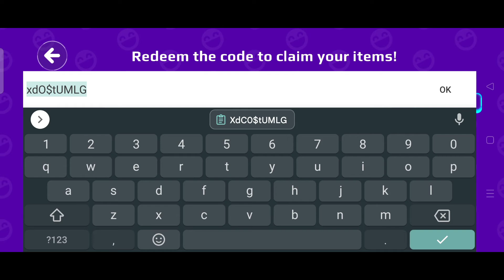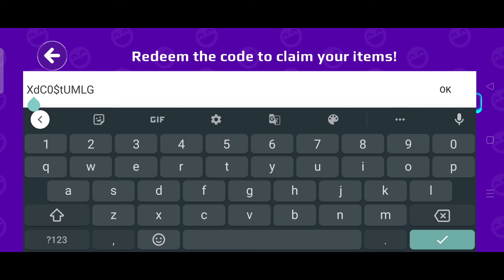New Code In Pk Xd